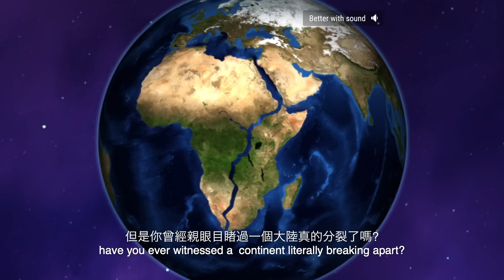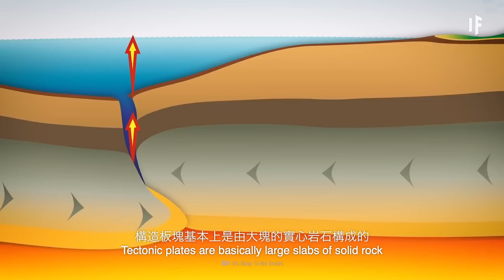如果非洲大陸分裂了？| 大膽科學